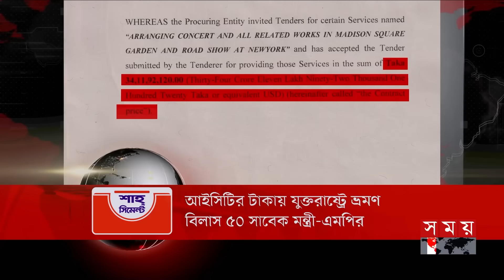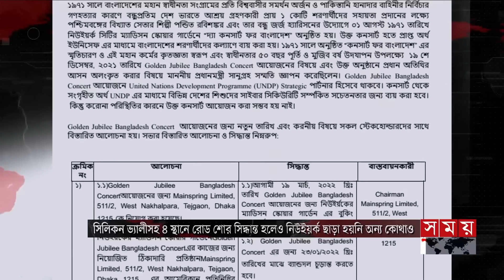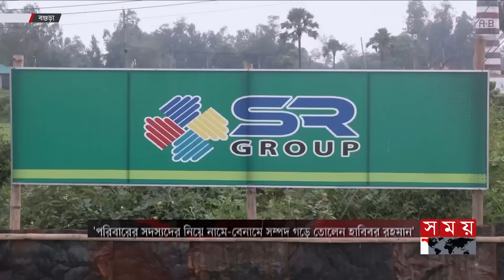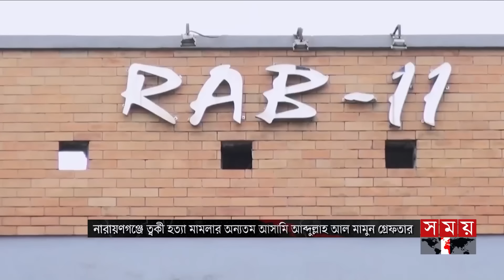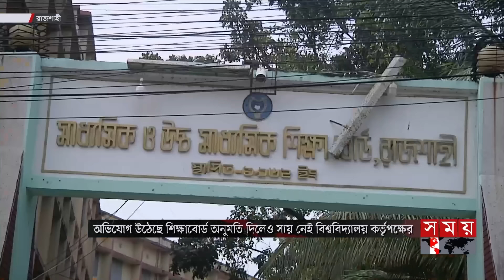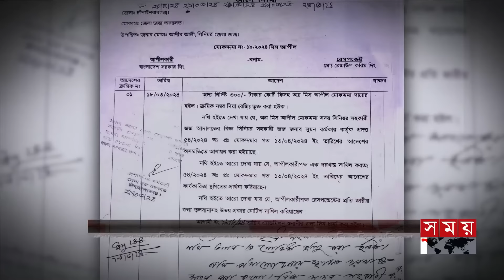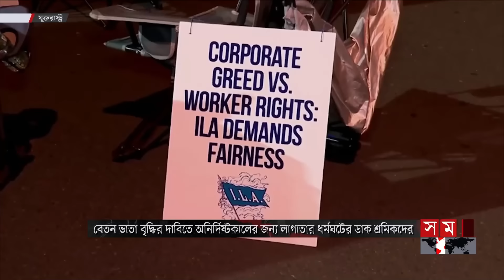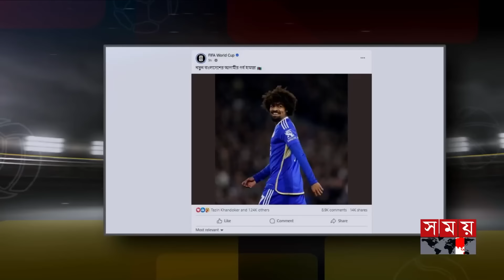ভোরের সময় | ভোর ৬টা | ০২ অক্টোবর ২০২৪ | Somoy TV Bulletin 6am | Latest Bangladeshi News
Somoy TV: t.ly/Se1z
Somoy TV Bulletin: t.ly/iqIq
Somoy Entertainment: t.ly/3dWC
Somoy Sports: t.ly/iASp
SOMOY TV ISLAMIC: t.ly/zU6a

Somoynews.tv: t.ly/Y7ab
খেলার সময়: t.ly/xJ5H
সময়ের গল্প: t.ly/EW3M
এ সময়ের বাণিজ্য : t.ly/m3ir

Groups:
Somoy TV (Official)✅: t.ly/ajiO
Somoy Entertainment✅: t.ly/8CLh
Somoy Business✅: t.ly/4xaJ